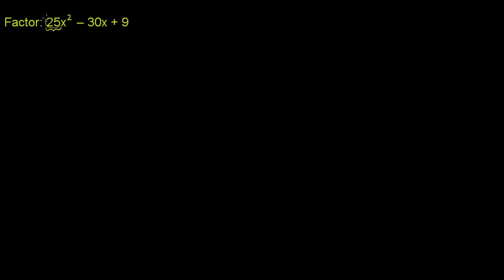වර්ගජ ප‍්‍රකාශනයක සාධක ii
ගණිත දෙපාර්තමේන්තුව, ජාතික අධ්‍යාපන ආයතනය - ශ්‍රී ලංකාව